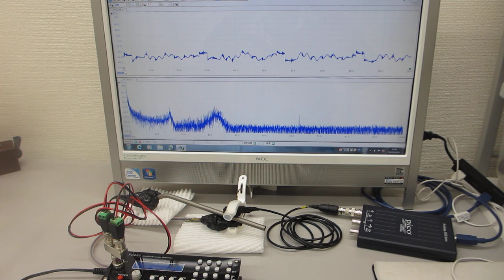超音波プローブによる表面弾性波の相互作用を確認する実験